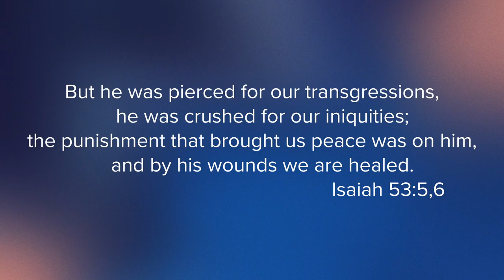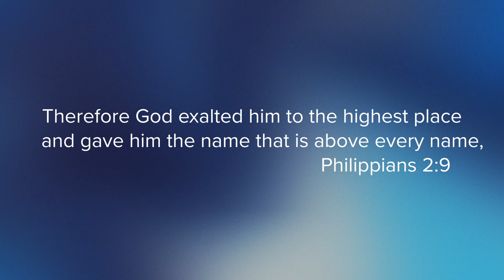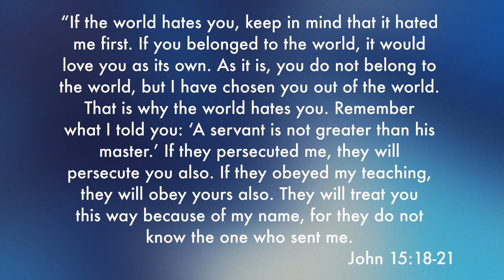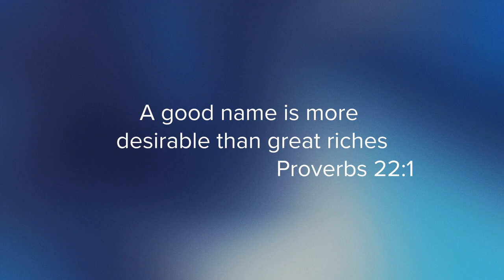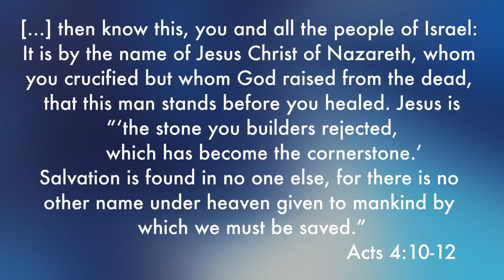Who Is This Jesus? FFMC Sunday Message - April 21, 2024